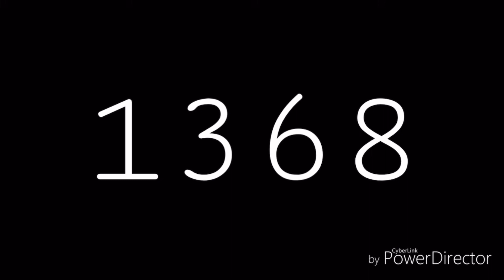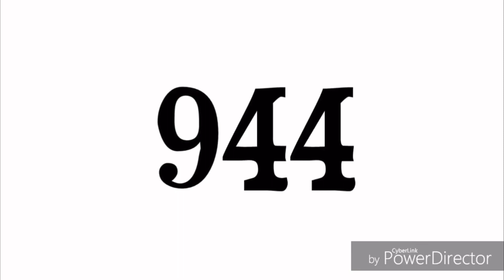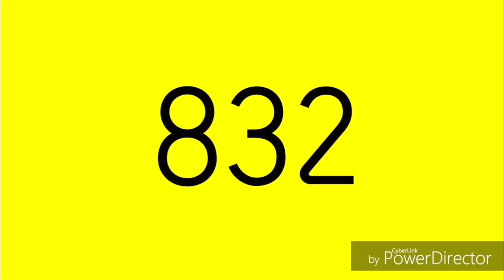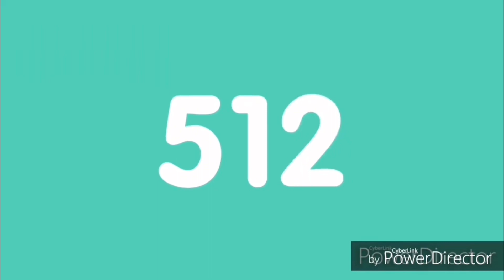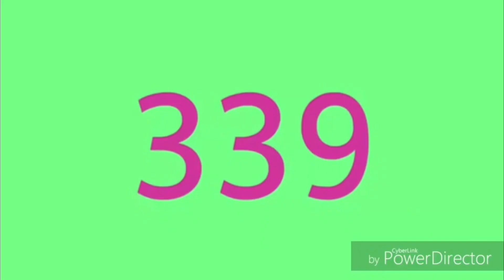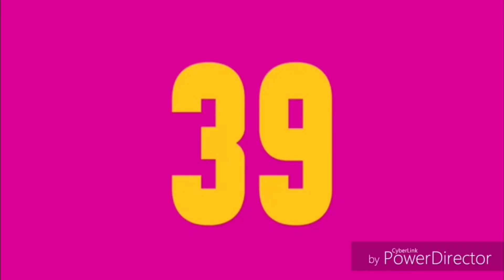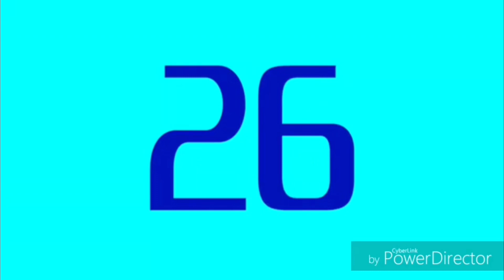Challenge Countdown from 1400